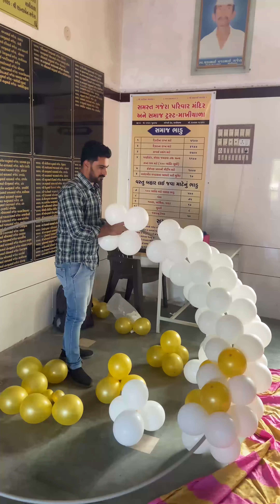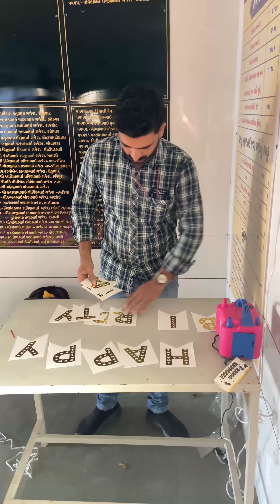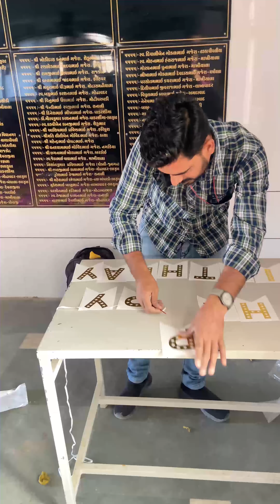Birthday party decorations - birthday decoration - balloon decoration ideas